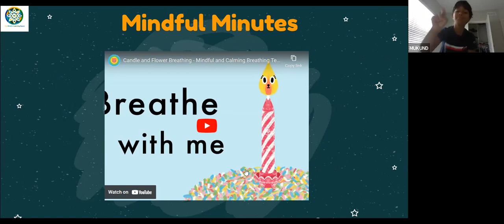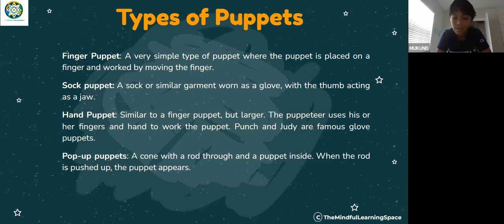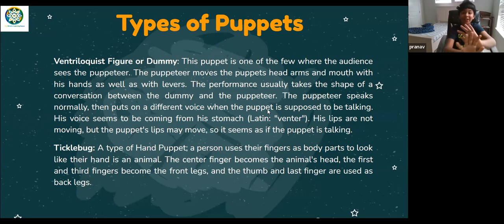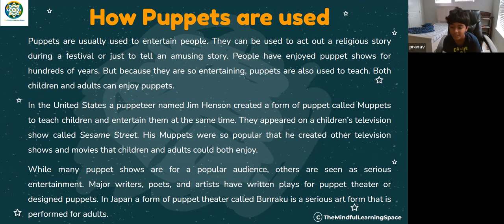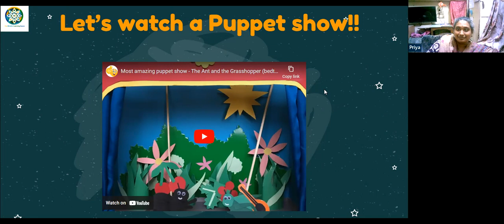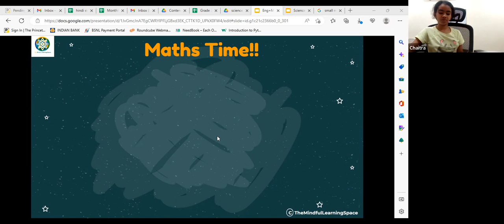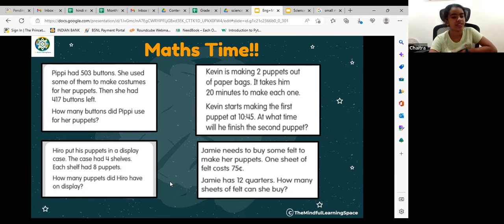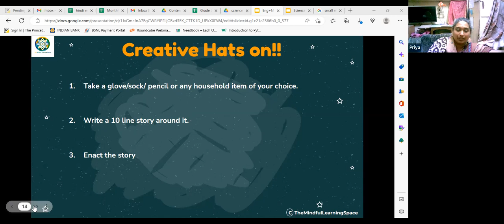4C combo Grade 3-4 December 27th 2022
All about puppets